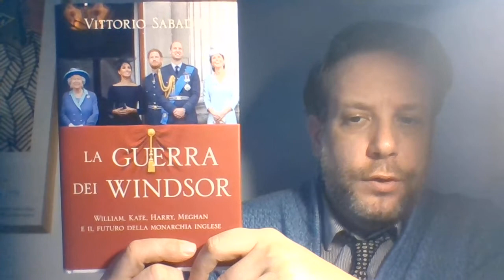La guerra dei Windsor, libro di Vittorio Sabadin: recensione ed analisi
Fulvio Caporale racconta e analizza in modo critico la storia recente della famiglia reale inglese, basandosi sui contenuti del libro "La guerra dei Windsor", scritto da Vittorio Sabadin. I personaggi coinvolti sono in particolare i figli di Carlo e Diana, William e Harry, e le loro mogli: Kate e Meghan.

Il libro è edito da UTET ➡️